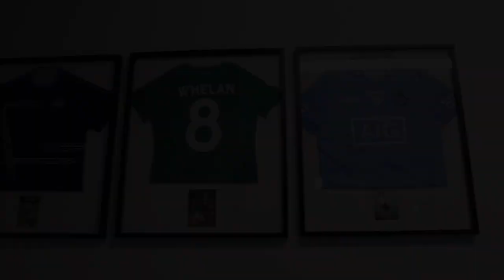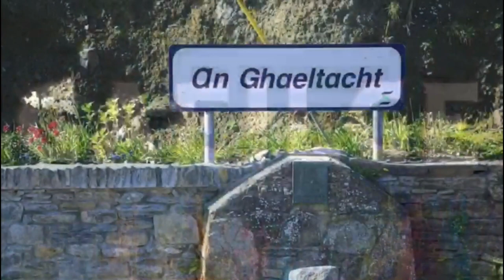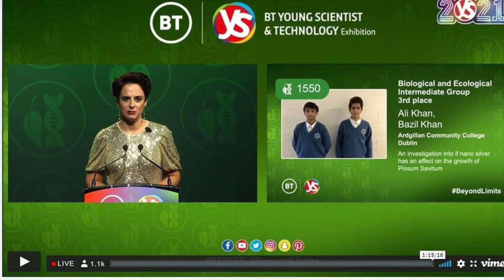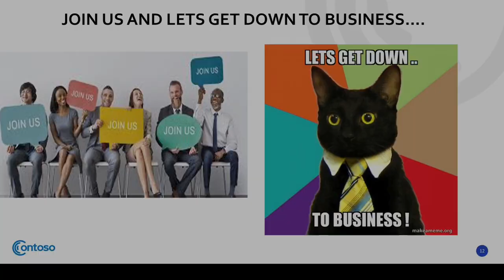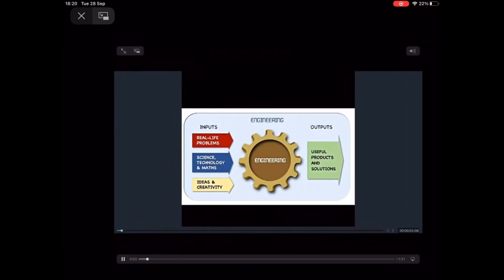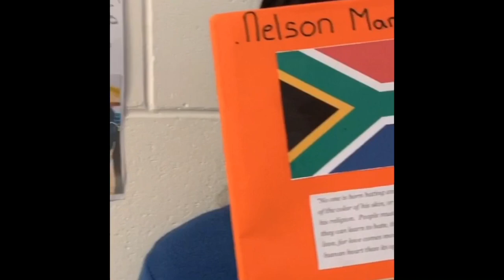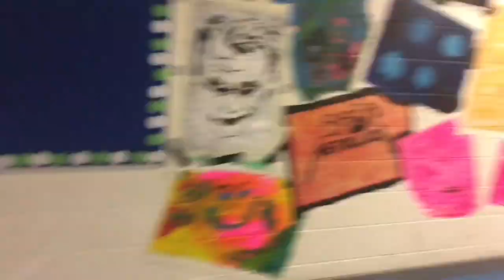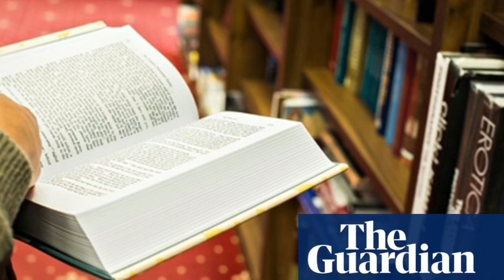Ardgillan College Virtual Open Day 2021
Thank you to everyone involved and a special thank you to William Leonard for his help.